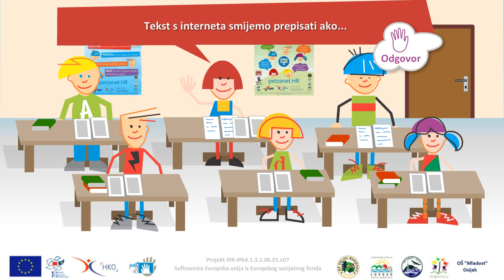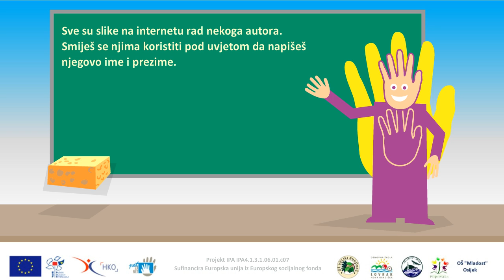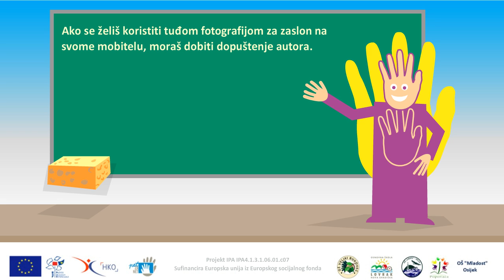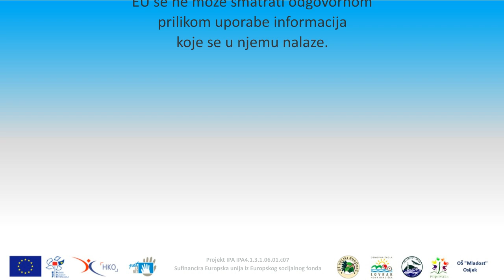Čije je što (autorsko pravo)